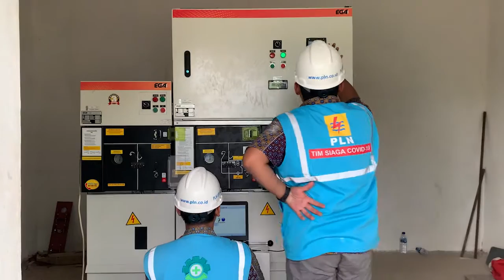PLN Dukung Peningkatan Penjualan Dan Kualitas Produk Sektor Industri Plastik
Semarang -Untuk mendukung peningkatan penjualan, pt pln merealisasikan permohonan penambahan daya sejumlah perusahaan. Salah satunya perusahaan yang bergerak di bidang industri plastic. (Res)